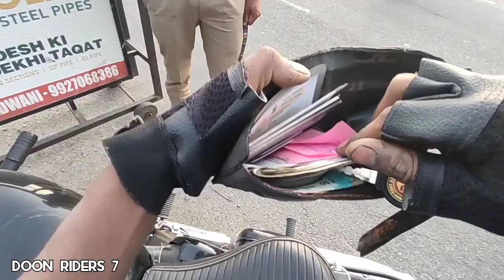Police ne pkda aj😠||Aesa off road nhi dekha tw ky dekha💥||bullet lover❤️doonriders7